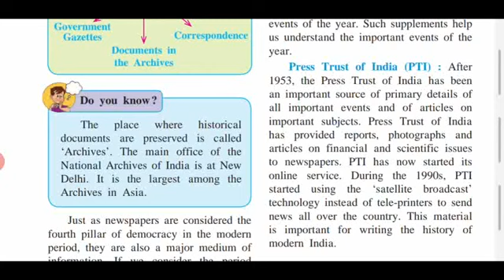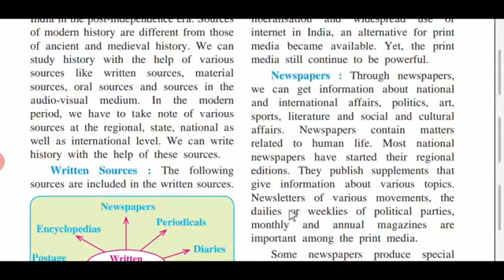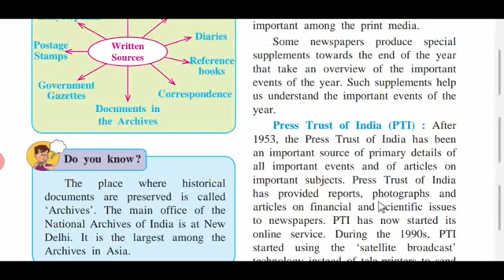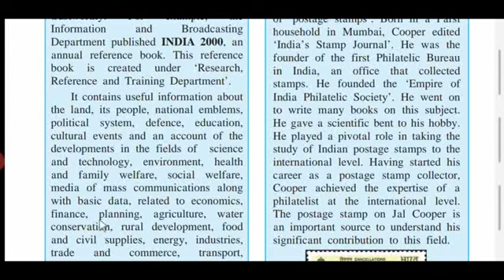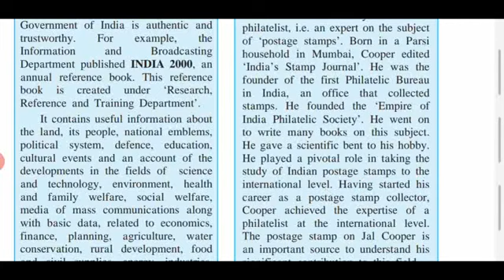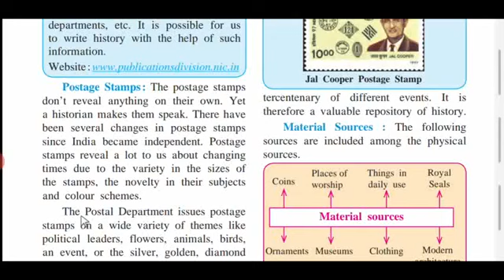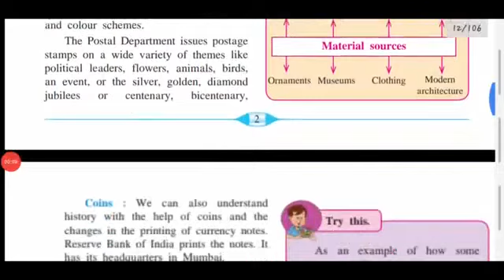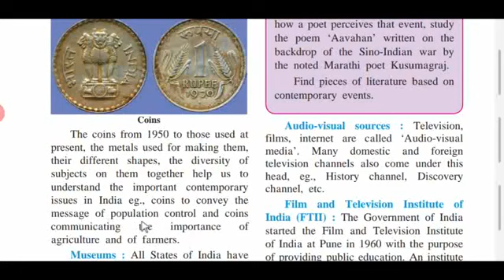Class-9th | History Chapter No.1. | By VISHAL PARASKAR.